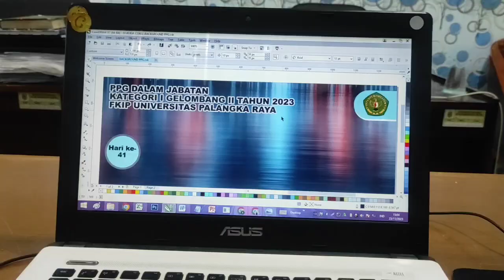kilas balik Perjuangan Guru Mengikuti PPG- Selamat Hari Guru 2023